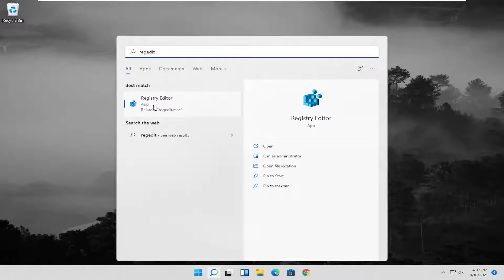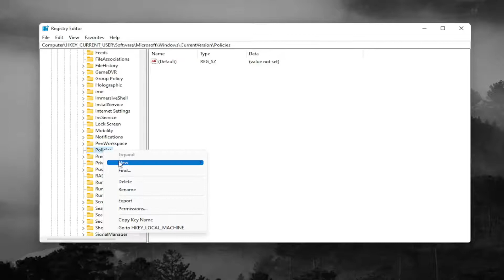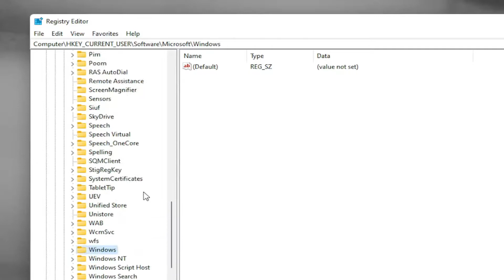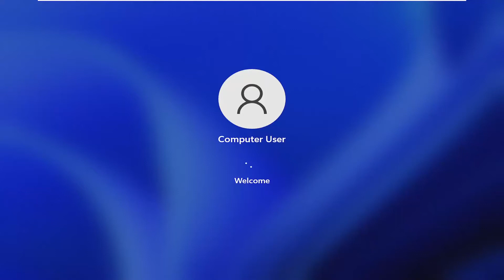How to Disable Hotkeys | How to Enable Function Keys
The Function key allows the user of a business laptop to access additional functions for dual-use keys. It commonly controls hardware settings like brightness or volume. It's generally at the bottom of laptop keyboard and is labelled "Fn." The key can be disabled in BIOS, changing dual-use keys that require using the "Fn" key to single-use keys. The laptop must have advanced BIOS options for the "Fn" key to be disabled.

Function keys are the 12 keys from F1 to F12 that perform certain special functions apart from the usual legacy function. Every laptop has these keys which perform a unique function.